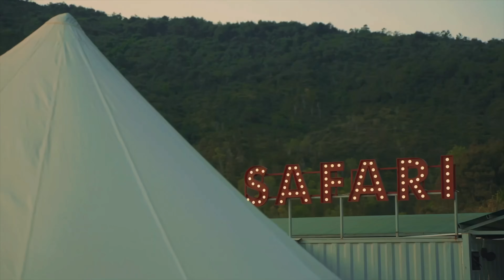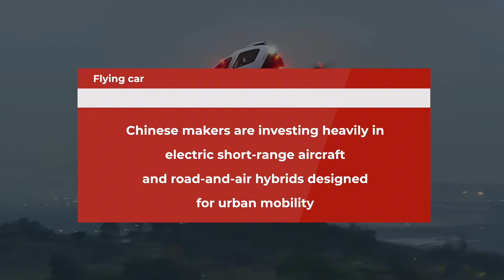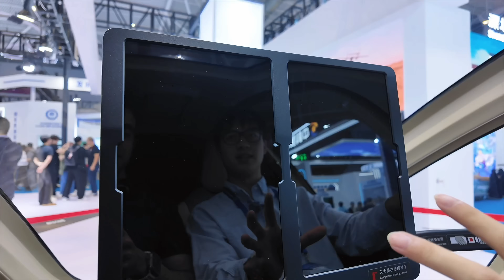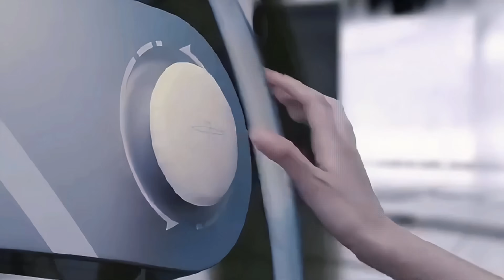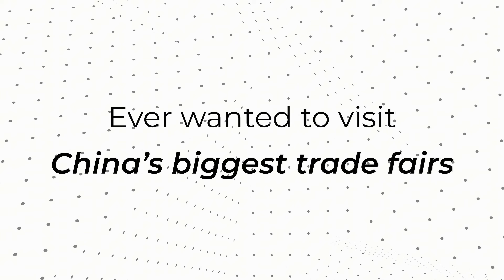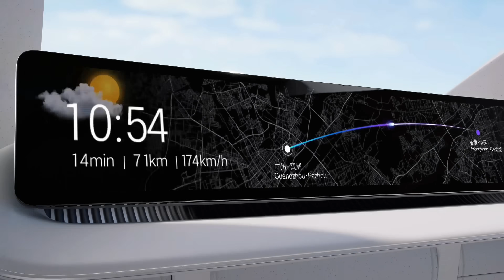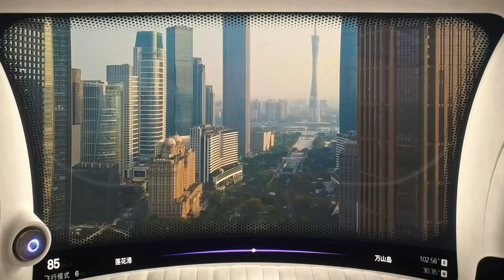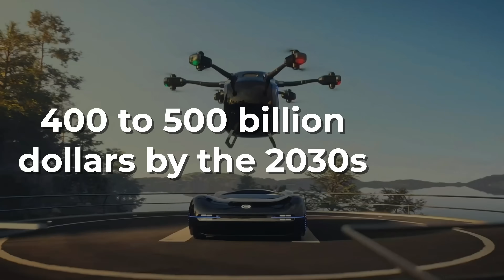How China Already Has Won the Flying Cars Race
China is quickly turning flying cars and air taxis from sci-fi into a real industry. In this video, we look at the companies leading that shift — from EHang’s pilotless air taxis to Aridge’s modular flying cars and long-range eVTOLs — and how the country is building a new low-altitude economy that could change the way people move in the future.